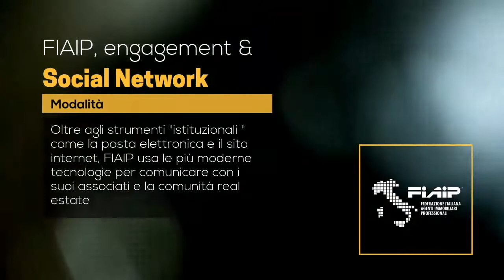Fiaip 4.0: Intervista a Giuliano Olivati, Vice Presidente Nazionale Fiaip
Intervista a Giuliano Olivati, Vice Presidente Nazionale Fiaip  con delega alla Comunicazione e Social Media  a margine dell'evento nazionale Fiaip 4.0